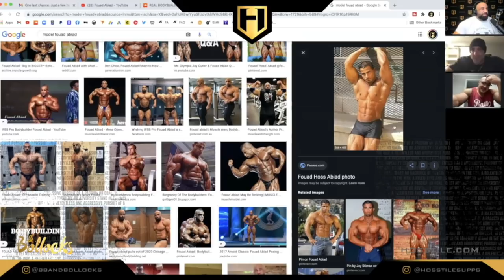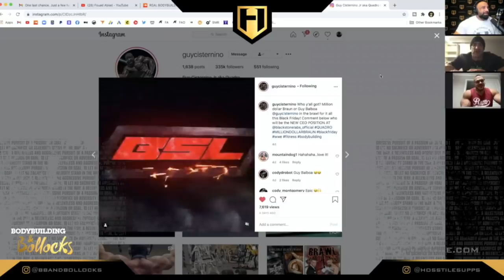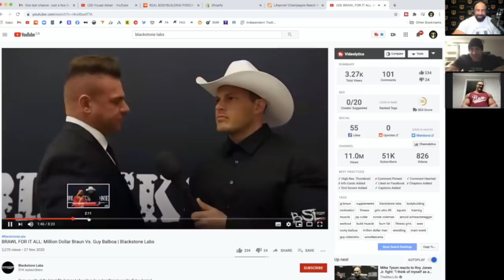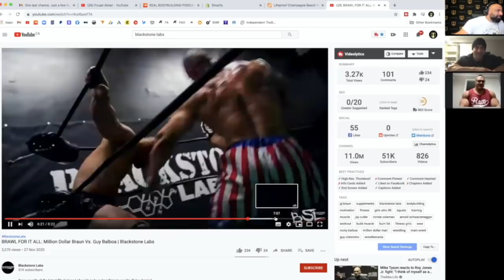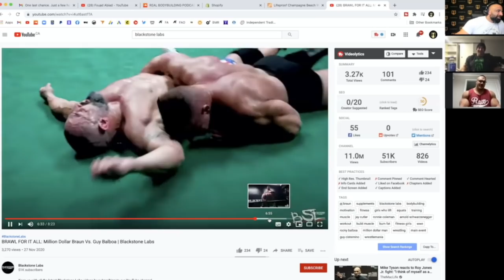UNDERWEAR or COMMANDO? | Fouad Abiad, Guy Cisternino & Nick Walker | Bro Chat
Fouad Abiad, Guy Cisternino and Nick Walker have a Bro Chat and discuss various real world issues.

Time Stamps:

00:00 - Intro, hows Nick doing.

14:11 - Guy joins the group. Beard talk.

22:05 - Bragging or not?

26:50 - Guys Olympia prep.

32:14 - Appreciating your career.

42:23 - Leg day shoes.

43:51 - Training attire.

53:12 - Bodybuilders you wish you can stand next to on stage.

56:24 - Using a pump product before sex.

57:12 - Read someones mind or see the future?

1:02:00 - Guy's wrestling match.

1:07:35 - Would you rather...

1:09:26 - What are you most proud of?

1:16:49 - Being fat and bulking.

1:20:47 - Would you rather...

1:24:12 - Would you rather...

1:25:26 - Mike Tyson or Francis Ngannou

1:27:21 - Would you rather...

1:28:34 - Would you rather.

1:32:20 - IIFYM...